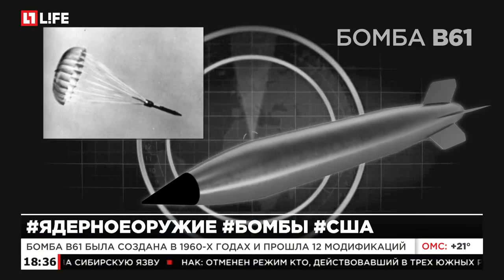США готовятся к производству модернизированной ядерной бомбы B61-12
Первый образец оружия планируют выпустить к 2020 году